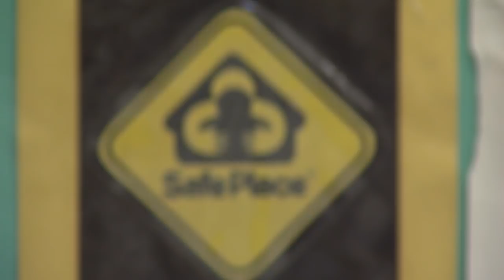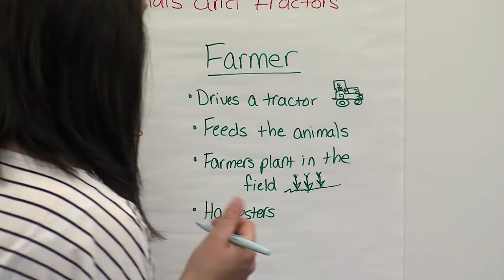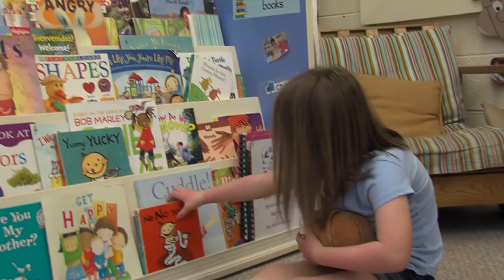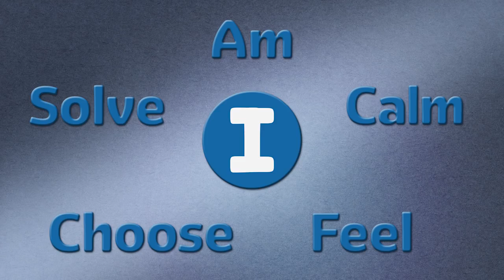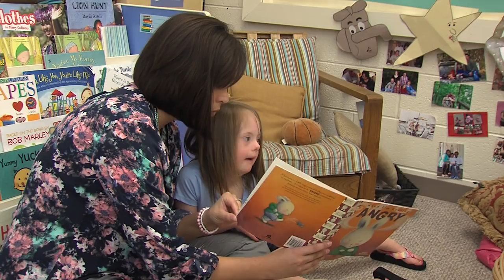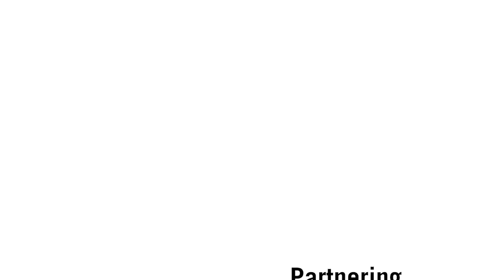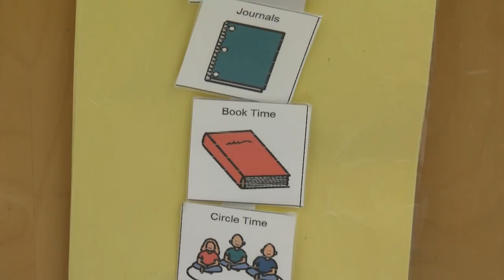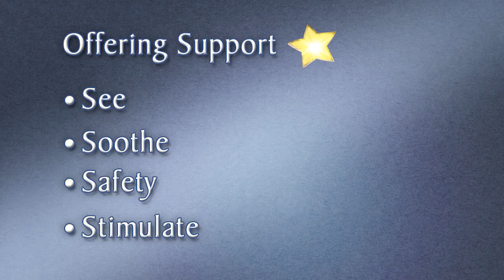Thoughts, Feelings and Actions: Self-Regulation in Early Childhood (Video #185)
What does self-regulation look like for a preschooler?  How can early childhood teachers and professionals foster self-regulation skills through their interactions with children in the classroom?  What are the 5 essential steps toward self-regulation?  In this video we take a look at these questions and more.
Teaching Standard – Instructional Delivery
Learning Standard – Social Emotional